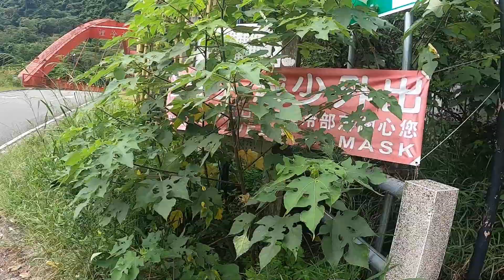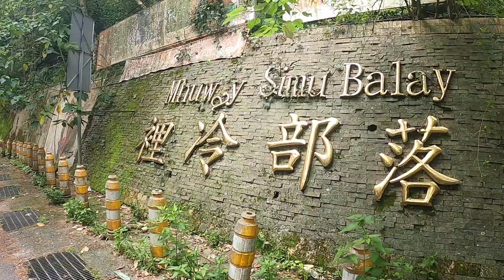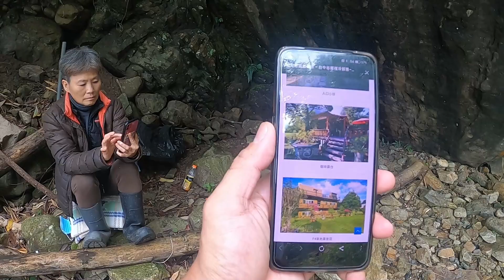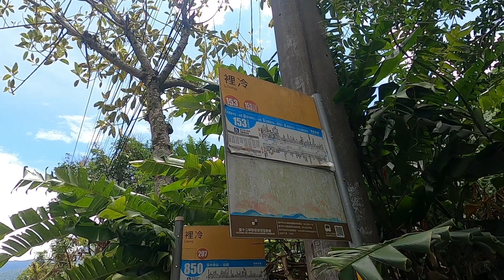Adventure LELING WATER FALLS | Taichung Tawain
google map address:
Write to JebOng SigUe

camp site to place to visit